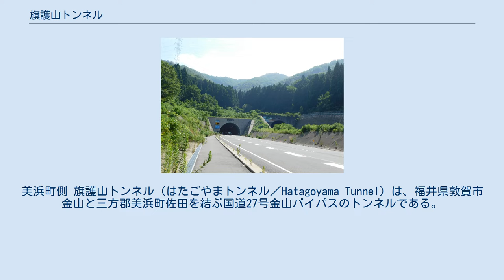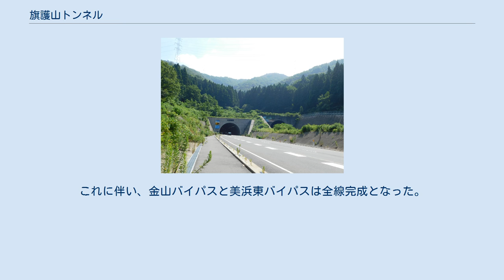旗護山トンネル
美浜町側 旗護山トンネル（はたごやまトンネル／Hatagoyama Tunnel）は、福井県敦賀市金山と三方郡美浜町佐田を結ぶ国道27号金山バイパスのトンネルである。
 1993年4月に現在の下り線トンネルを利用した片側1車線で供用開始。
延長1,790m（下り 舞鶴・小浜方面）、1,832m（上り 福井・敦賀方面）（いずれもトンネル入口の標識による）であり、開通より長らく福井県内の一般道路では最長のトンネルであったが、以後順に国道305号のホノケ山トンネル（2013年11月4日、2,709m）、福井県道141号竹波立石縄間線の敦賀半島トンネル（3,863m）がそれぞれ開通し、現時点では第3位。
旗護山トンネルの開通によって、美浜町から敦賀市へのアクセスが飛躍的に向上した。
 トンネルの両脇には歩行用通路が設けられているが、現在は自転車・歩行者は通行禁止であるため、あくまでも非常用である。
なお、下り線トンネル北側の通路の下には情報BOX（参考(北陸地方建設局)）が埋設されている。
 下り線トンネルの敦賀側坑口には美浜町（若狭町）の名所である三方五湖、美浜側坑口には敦賀市の名所である気比の松原が描かれている。
 ラジオの再送信は、FMがNHK-FM福井(84.9MHz)とFM福井(86.4MHz)の2局、AMがNHKラジオ第1福井(1026kHz)、NHKラジオ第2福井(1512kHz)、FBCラジオ(1557kHz)の3局である。
 2014年6月27日に、上り線用の新トンネル（延長1,832m）が開通し、4車線化した。
これに伴い、金山バイパスと美浜東バイパスは全線完成となった。